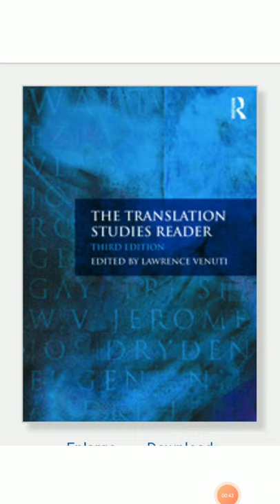UGC NET Comparative Literature Reference Books